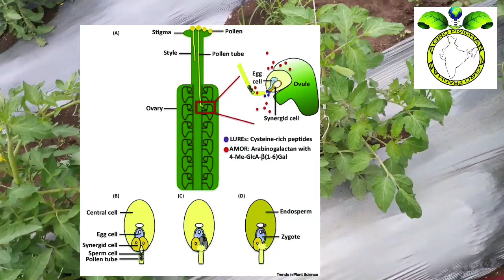टोमॅटोपिकातीलफळधारणावाढवण्यासाठी उपाय/tomatopikatilfaldharna wadhnyasathi upay/virang_tomato_variety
टोमॅटो पिकातील फळधारणा वाढवण्यासाठी उपाय/tomato pikatil faldharna wadhnyasathi upay/virang_tomato_variety

Tomato pikavaril Navin furshijanya rog

टोमॅटो_ रोग

टोमॅटो _रोग_ व _किड_ नियंत्रण

टोमॅटो _पिकावरील_ रोग _व _उपाय

टोमॅटो _मर _रोग

टोमॅटो _तिरंगा _रोग_ उपाय

टोमॅटो_ गेरवा_ रोग

00:00 introduction
01:46 tomato flowering habit
02:01 practices for increase flowering
# भाजीपाला लागवड

भाजीपाला शेती

# भाजीपाला लागवडकशीकरावी

हिवाळी उन्हाळी टोमॅटो

# शिमलामिरची

whentowatertomato झाडे

howtocarefortomato plantsinpots

bayer fungicide list

infinite fungicide bayer fungicide

bayer new fungicide systemic fungicide

contact fungicide

best fungicide for plants fungicide for plants

fungicide for apple trees

fungicide spray

fungicide

fungicide

antifungal plant spray

bayer fungicide